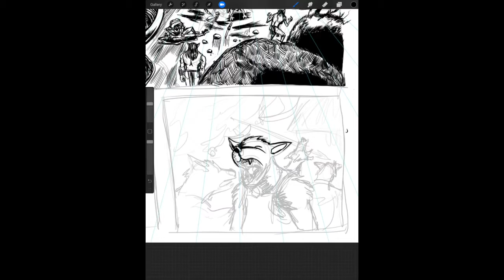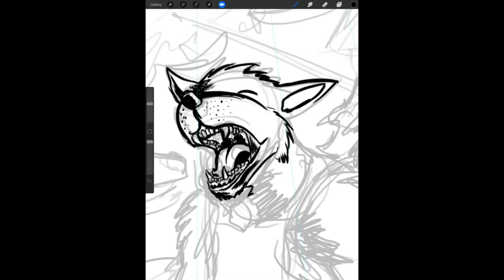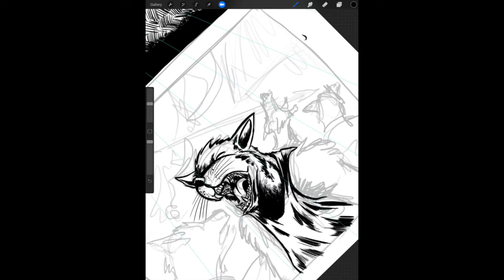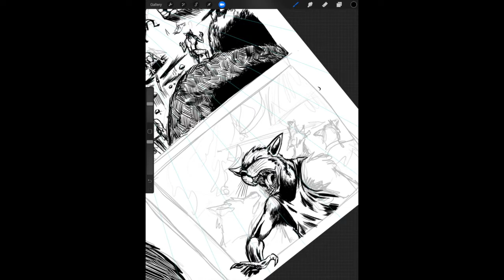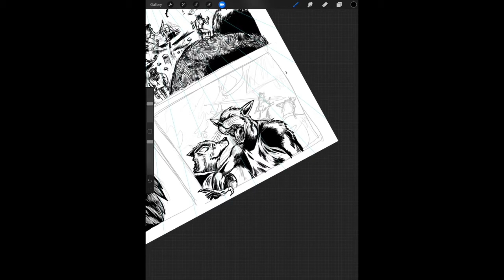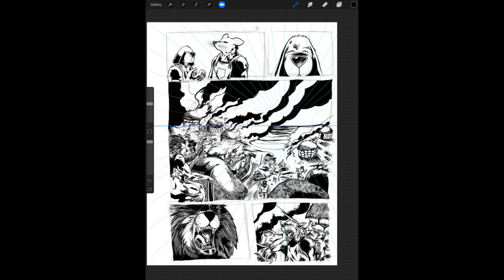KOTW chapter 4 page 08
I'm drawing my comics all digital now so here is a look behind the curtain!